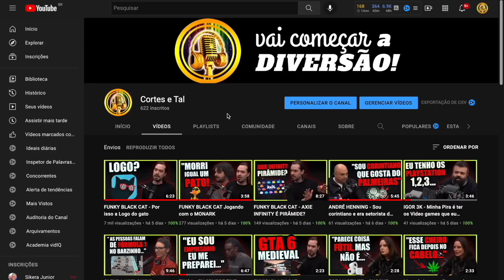PIADA COM BB DE VANESSA CAMARGO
O Seu...
O meu...
O Nosso canal de Corte ❤️

SAMARA FELIPPO - Mais que 8 Minutos